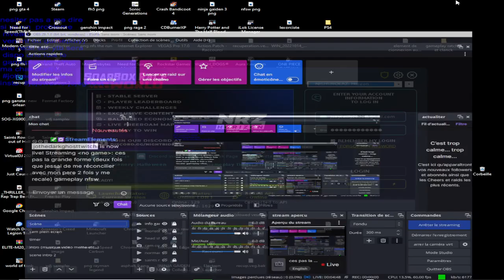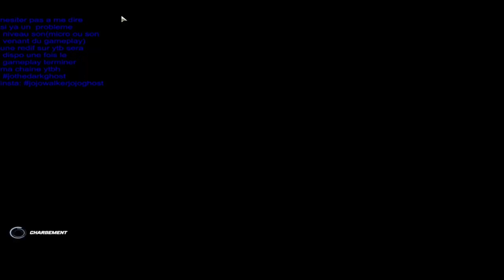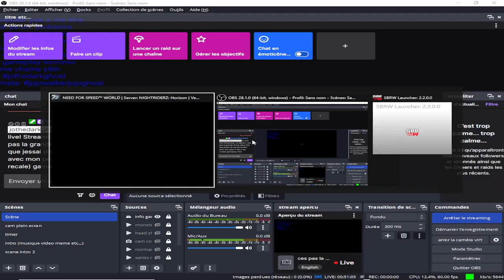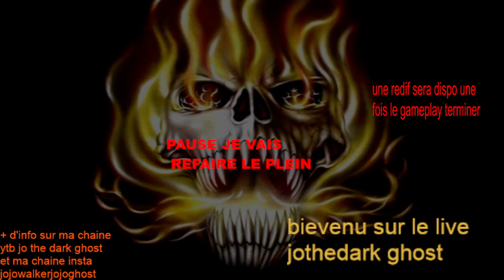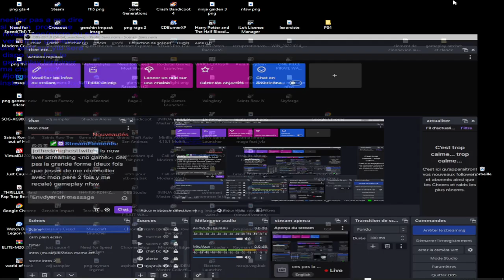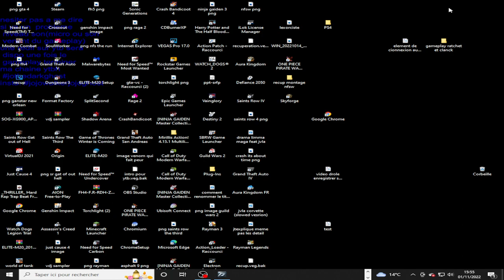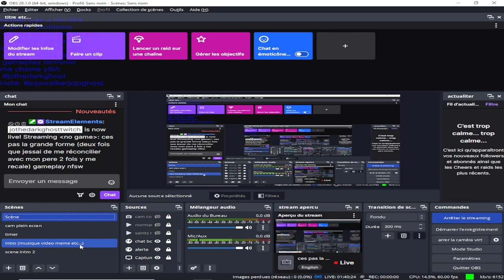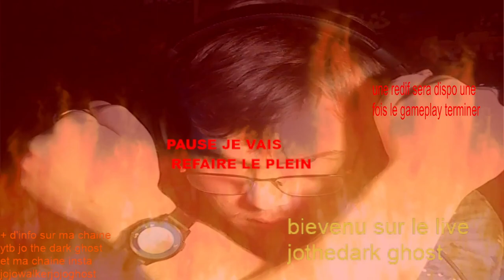ces pas la grande forme (deux fois que jessai de me réconcilier avec mon pere 2 fois y me recale) g